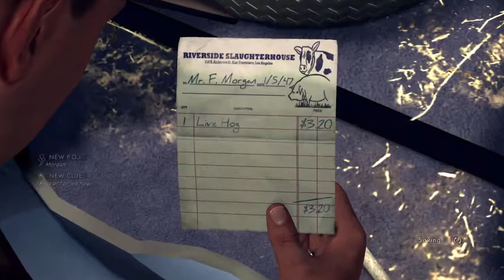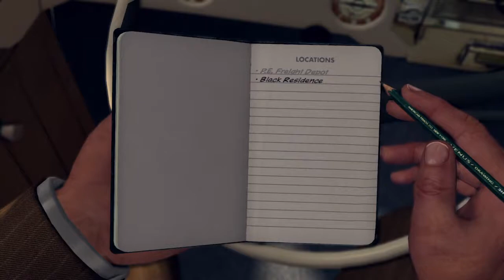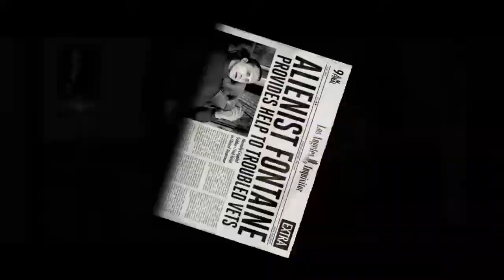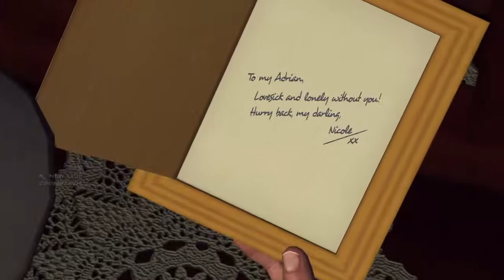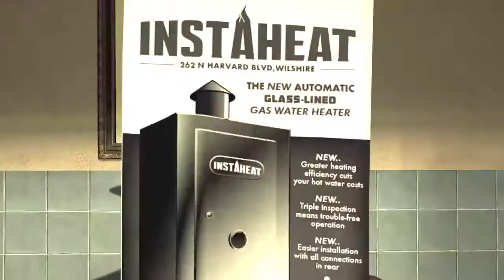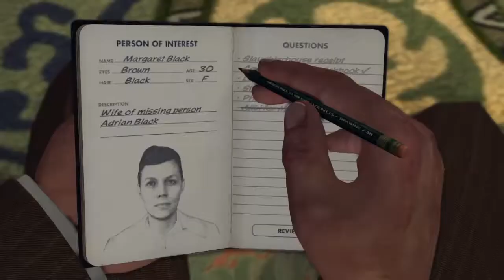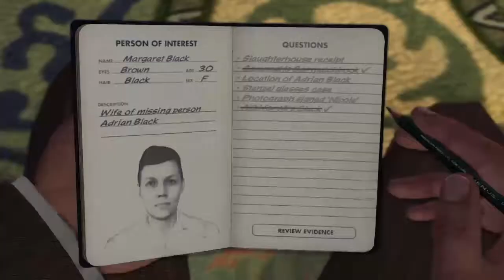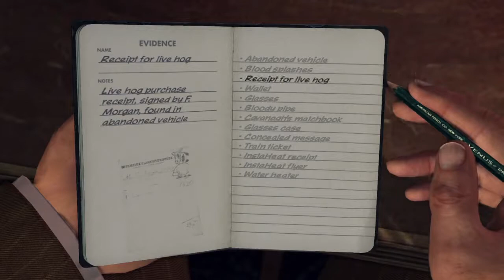L.A. NOIRE || Part 5 || Traffic Desk: "The Driver's Seat"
Gaming & Walkthroughs